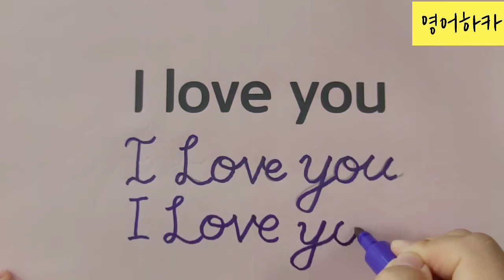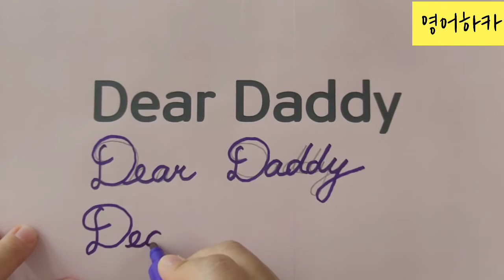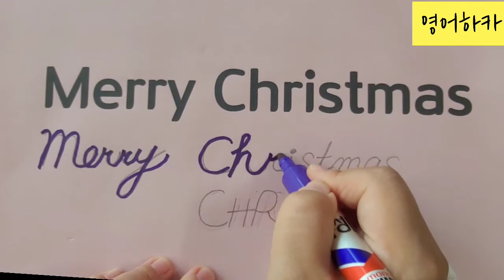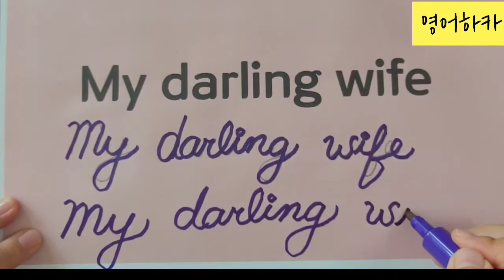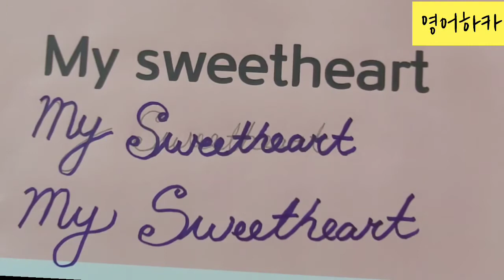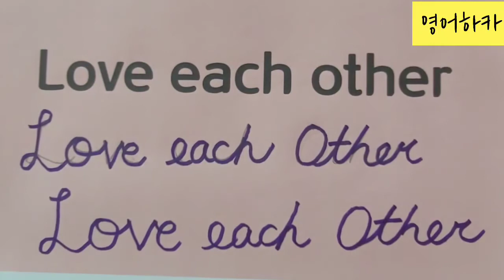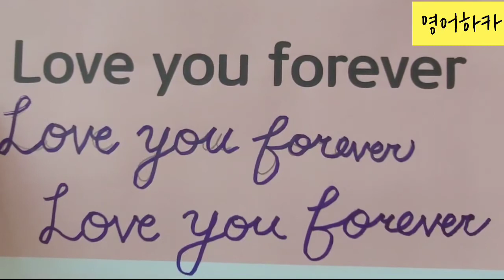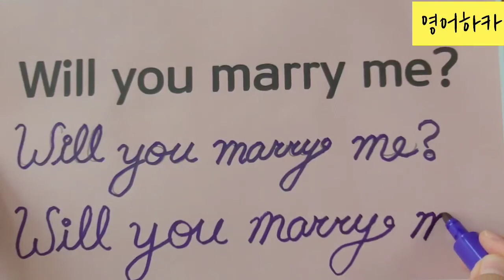부자되는 케이크 레터링 | 필기체 연습 | 🧁케이크 레터링 유무가 몇만원 차이??!!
케이크 레터링 차이가 케이크 가격을 몇만원
더 비싸게 팔 수 있다면??

영상 보시고 필기체(케이크에 자주쓰는 문구) 연습해서

부자되세요~